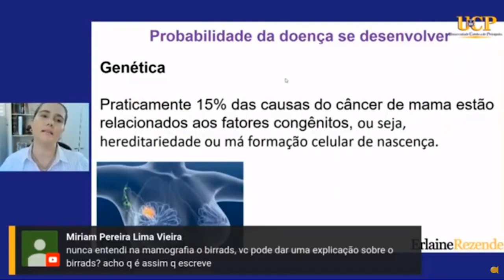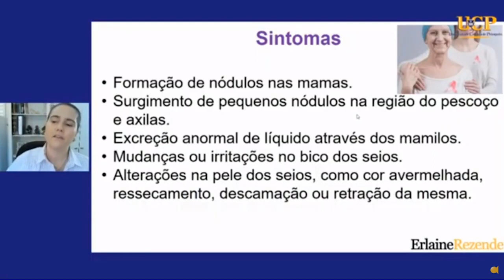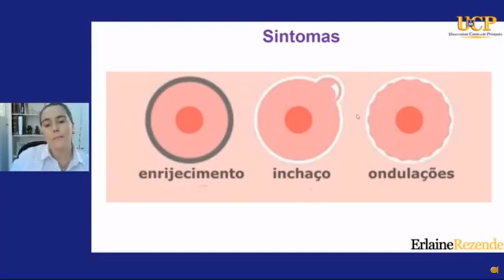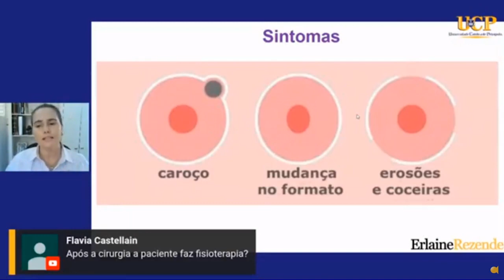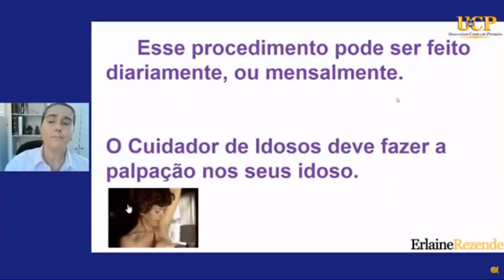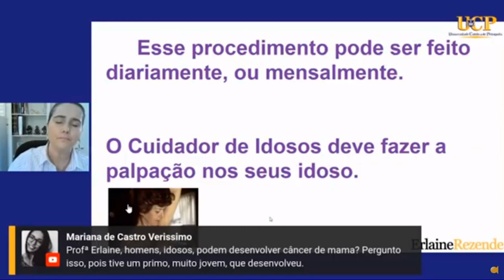Câncer de Mama na 3ª Idade Causas, Sintomas e Dicas de Prevenção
No vídeo de hoje eu venho falar um pouco mais sobre essa doença que assombra na maioria das vezes as mulheres e principalmente as idosos no mundo inteiro, o câncer de mama. Nele, eu falo sobre as causas, como pode acontecer, falo sobre os sintomas na mama, como a aparição do caroço, mudança de formato, erosão, vermelhidão, coceiras e etc. Tudo o que você precisa saber para ficar atenta com o idoso que você cuida ou acompanha. E no final do vídeo, uma super dica de prevenção, onde eu faço na prática a palpação, o autoexame de mama, para que você possa estar fazendo em seu idoso aí na sua casa!